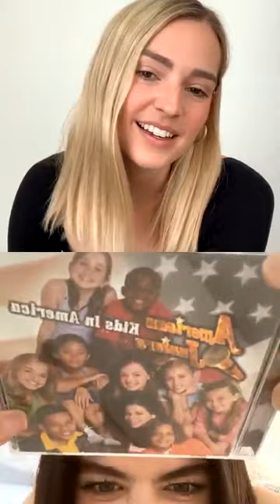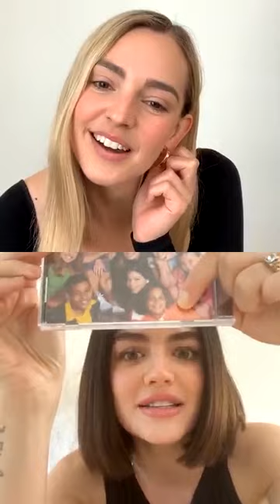Katelyn Tarver & Lucy Hale - IG Live 2020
Katelyn Tarver & Lucy Hale interview IG Live 2020